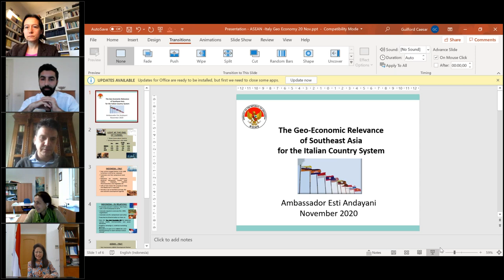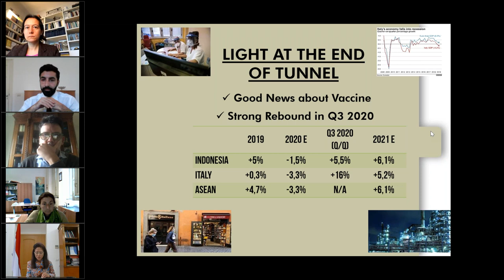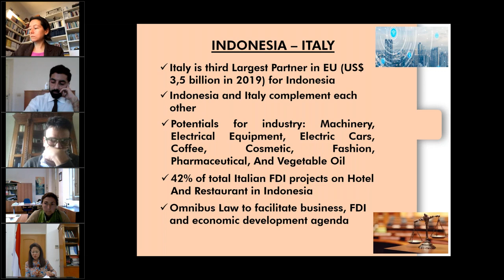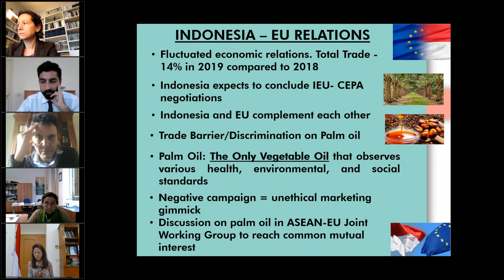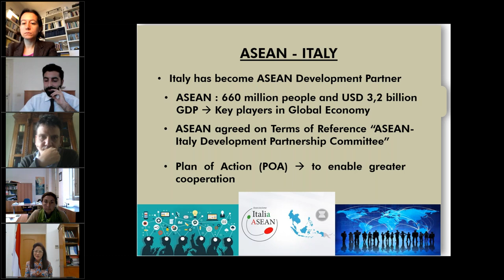Day 1 The Geo economic relevance of Southeast Asia for the Italian country system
This is the first of three rounds of discussion, part of the cycle of events focussed on the relationship between Italian and the ASEAN countries (November 20th and 27th and December 4th).
Each event provides an in-depth analysis of the reciprocal opportunities for trade and investment in order to strengthen the dialogue between Italy, the EU and the ASEAN countries.